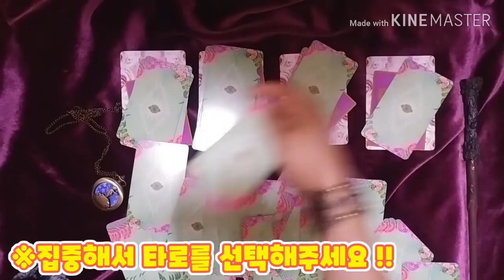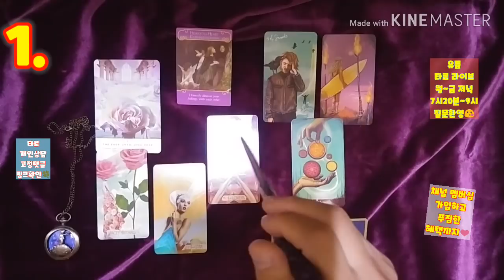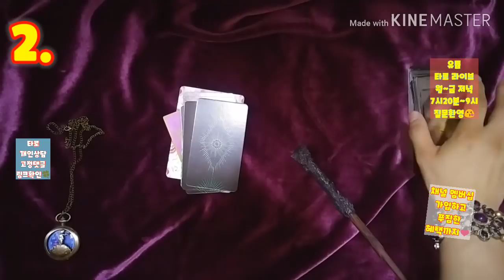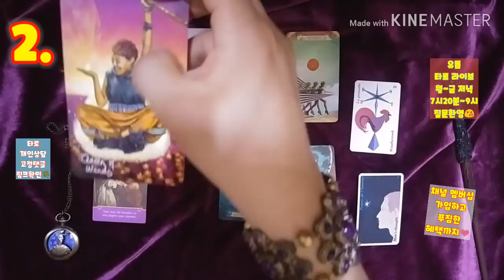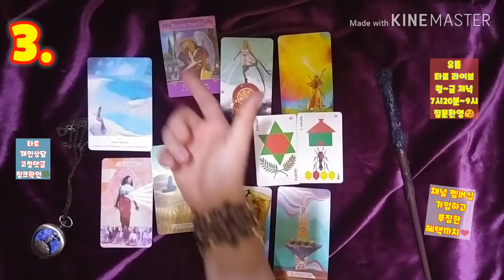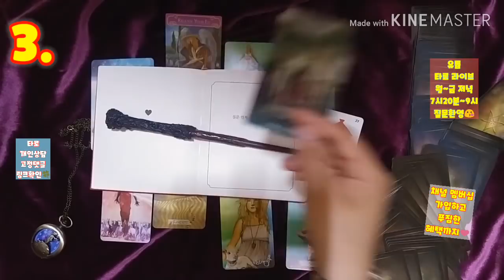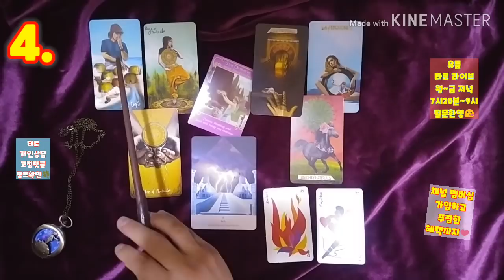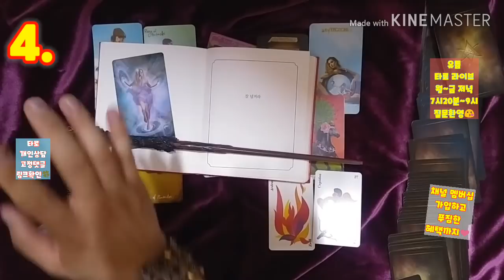[복타tv] 연애운, 상대방에게 나는 어떤 존재, 의미인지? (feat. 너에게 난, 나에게 넌) 💗💗타로로 궁금증 속시원히 해결👍👍!!